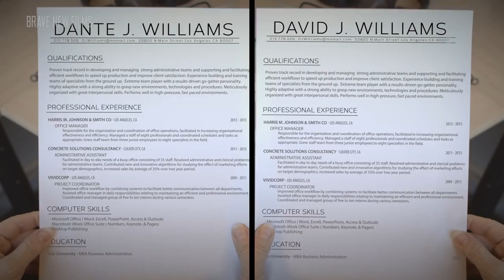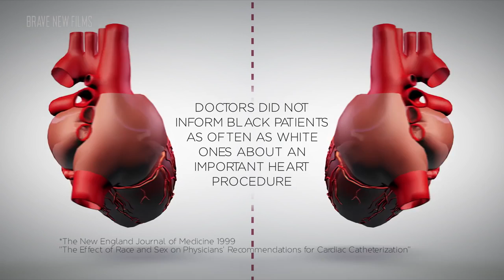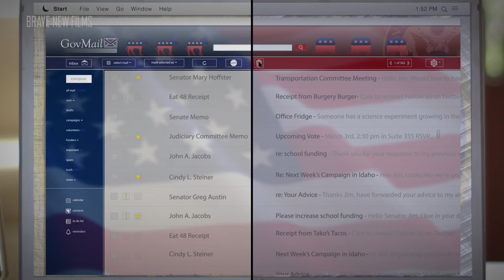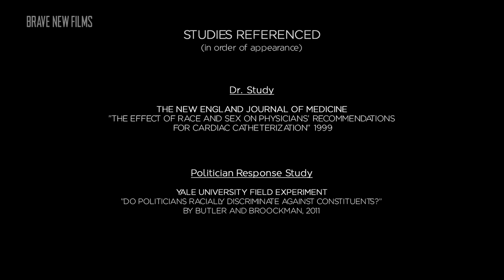Racism Is Real BRAVE NEW FILMS